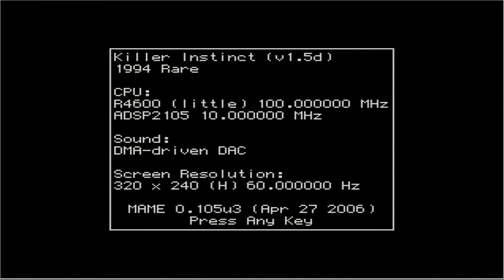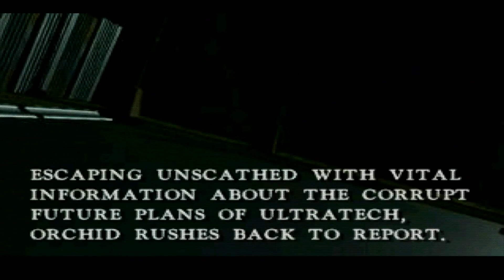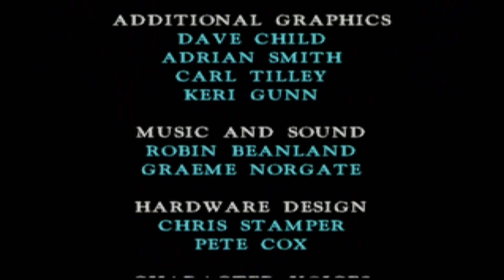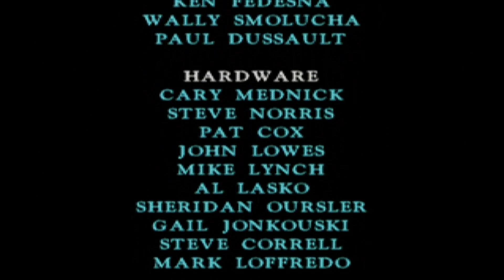Killer Instinct Gameplay, running in MAME emulator.